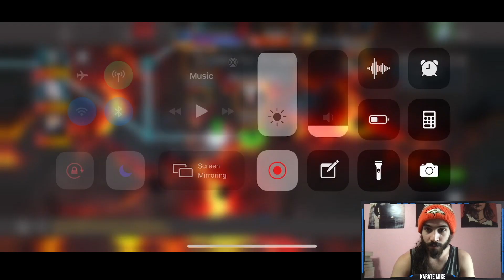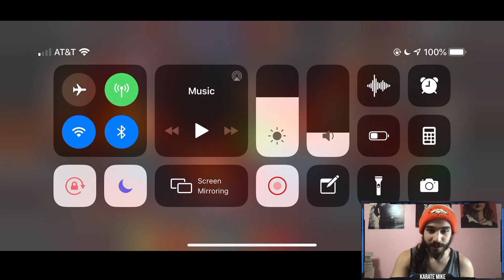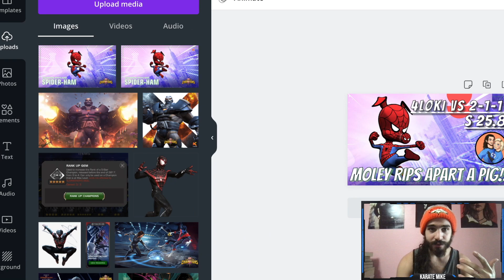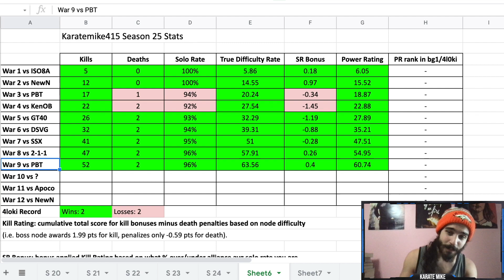Rank 3 DOCTOR DOOM Goes To War - Casual 17k Heavies!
Alliance War Season 25 War #9! Let's GOOOOOOOO!

Protect Defense

Ghost vs Havok
Ghost vs Professor X
Ghost vs Invisible Woman
Doctor Doom vs Silver Surfer
Ghost vs Void

Hey DUDE! Did you enjoy? If you want to support